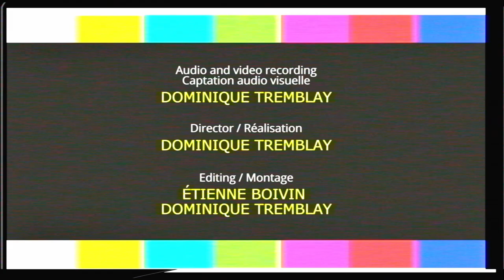Stagecraft: Jeremy Dutcher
Savvy Sessions//Sessions sensées: CONVERSATIONS

Artists/Artistes: Jeremy Dutcher
Director/Réalisation: Dom Tremblay
Audio & visual recording/Captation audio & vidéo: Dom Tremblay
Editing/Montage: Etienne Boivin & Dom Tremblay